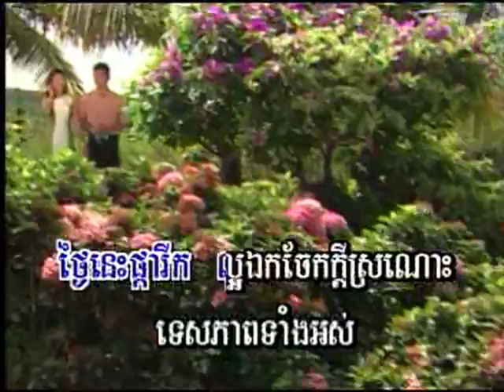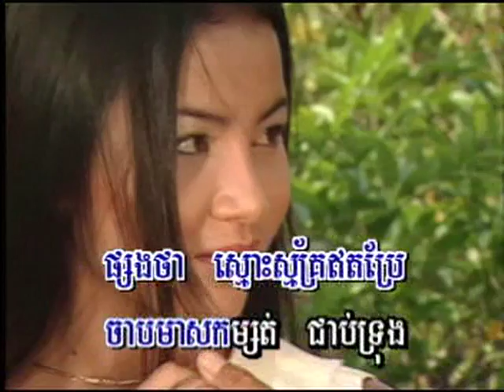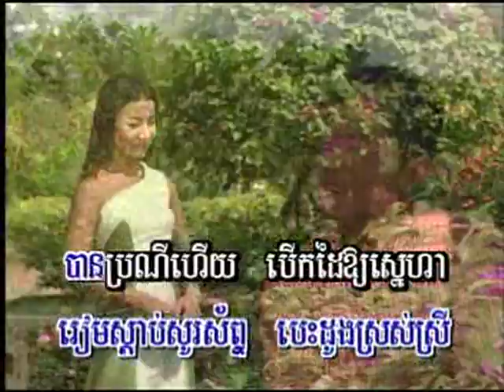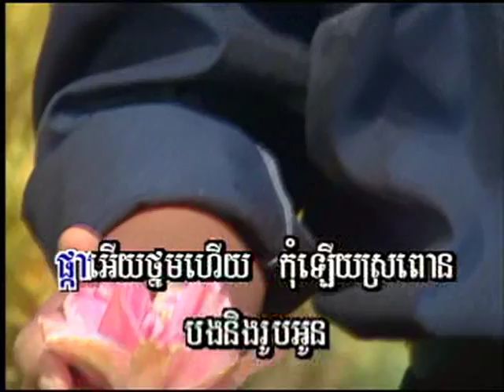karaoke Noy Vannet vol 1-49